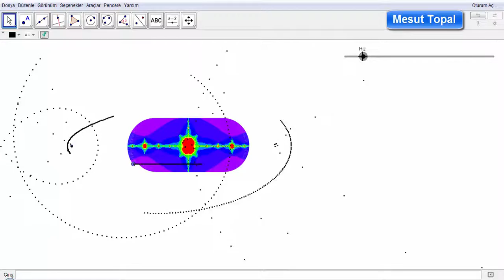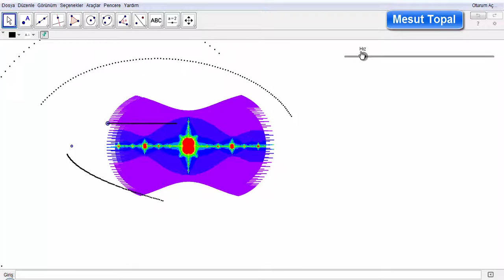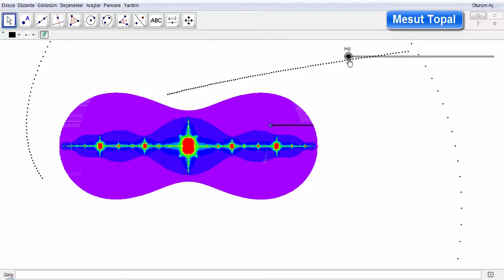[ GeoGebra Dersleri Türkçe ] Julia Set Fraktal 6 (Mesut Topal)